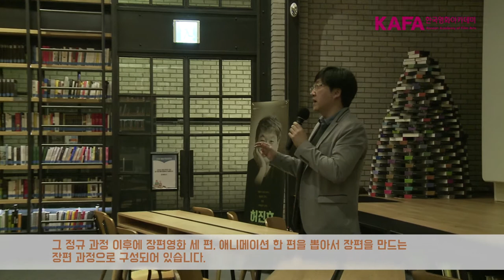[KAFA Masterclass] 허진호 감독 마스터클래스